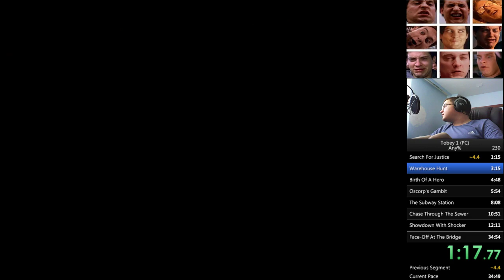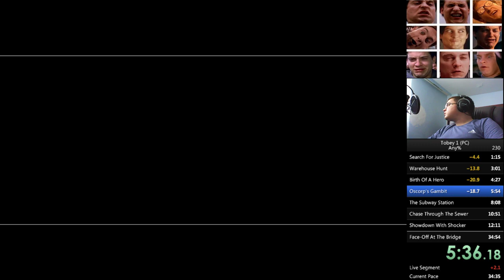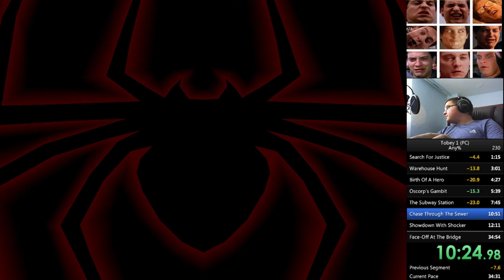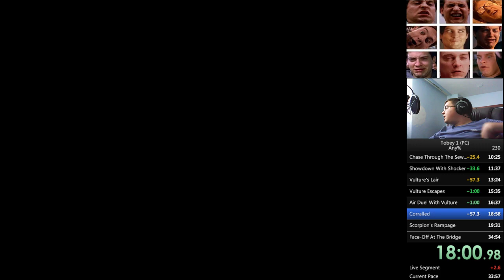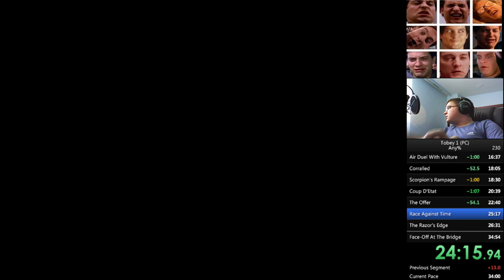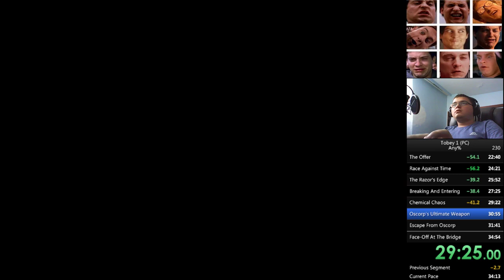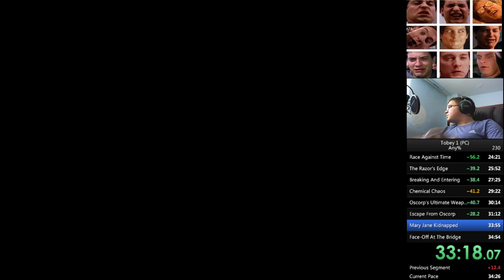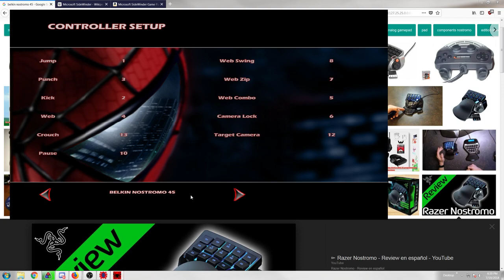Spider-Man 2002 Any% (PC) Speedrun 33:53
Enjoy the run + Bonus highlight of me looking at controllers from the early 2000's.

Feelsbadman I thought I was tied with Spidybawlz with his run. (I actually beat him by one second) :'(

But regardless I have reached my goal and I'm done with this game. So enjoy the pb and thanks to those that have stuck with me and supported me. :)